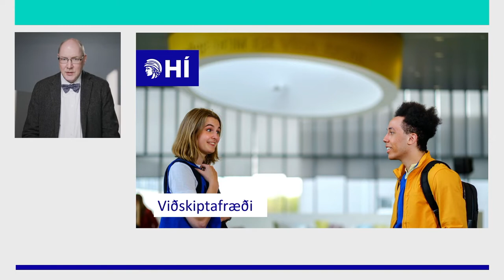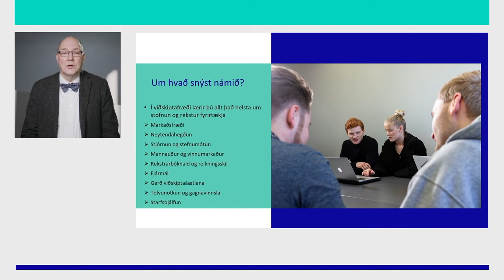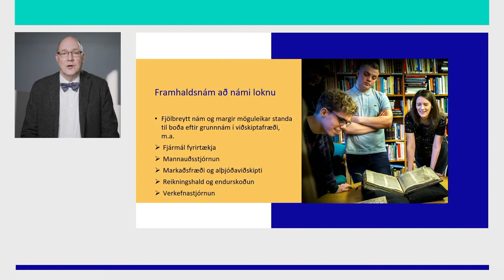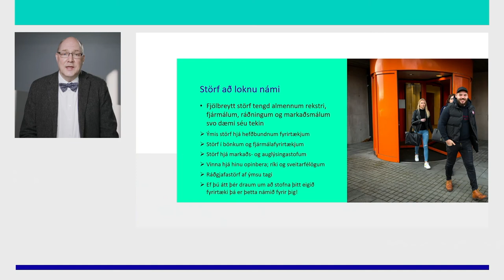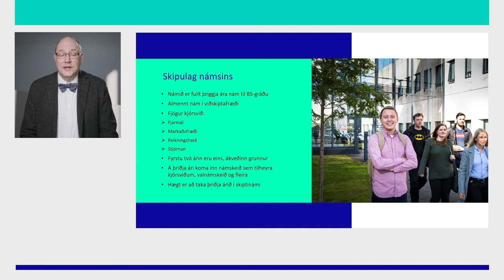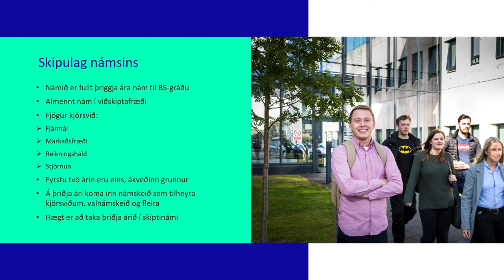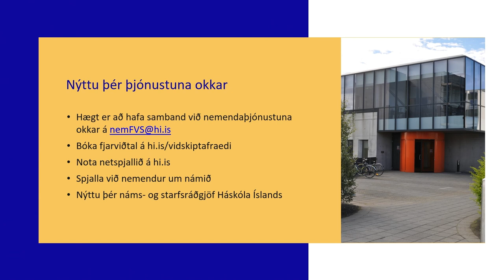Viðskiptafræði – Háskóli Íslands